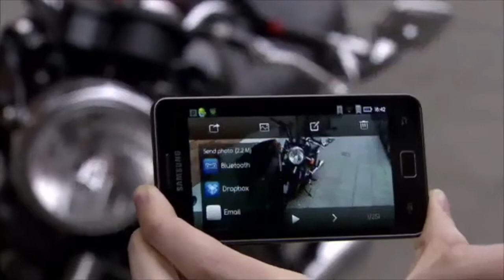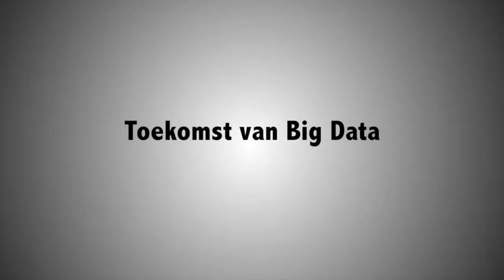Sander Duivestein over Big Data in de financiële sector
Trendwatcher Nieuwe Technologieën Sander Duivestein vertelt ons meer over de toepassingen van Big Data.

"Bedrijven in de financiële sector zitten op een enorme berg goud. Een enorme bron van data."

Wilt u meer leren over het gebruik van Big data in de financiële sector? Bekijk dan onze 5-daagse opleiding.